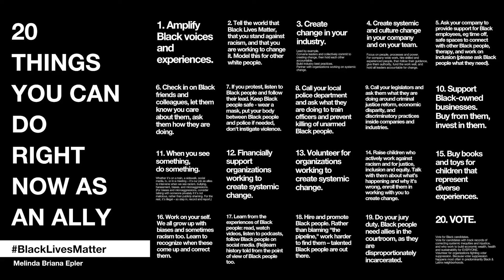Support BLM by Supporting Artists